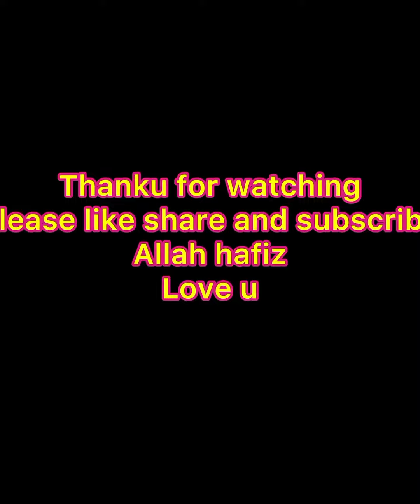Two Syrian girls Cry 💔syria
Do you quickly get up after Namaz ?

Just remind yourself that whatever you fear to loose and whatever you want to achieve,
is in the Control of Allah.

Give some time to Allah
Build your connection with Him
He will bring the world at your feet.
Make things easy for you.
Grant Barakah in your Rizq.

Don’t run after Dunya
The more you run after it, the more it runs away from you.
The more you prioritise your Akhirah
The more this Dunya comes under your control.

This is how Allah works.
Only the people of knowledge understand this.
YOU have been gifted with Knowledge of Deen
Consider yourself lucky 🍀

This moment 🤯

Home
Shorts
Subscriptions
Library
Description

MIRACLE AT DEATH TIME !😮 Ramsha Sultan
2022
Miracle at Death ✨
When you say 'la ilaha il-Allah' your Lips Don’t Meet !
The Messenger of Allah ( P.B.U.H ) said,
Encourage your dying people to testify to La ilaha illallah, for whoever says it at the time of their death, they will definitely enter into Paradise.
(Reference : Abu Dawud ) ⭐️
Video By @ramsha.sultan.khan
Ramsha Sultan Khan